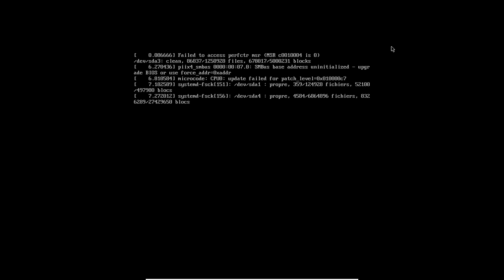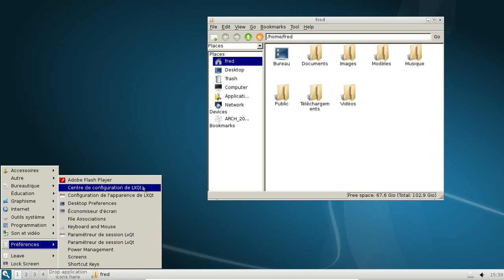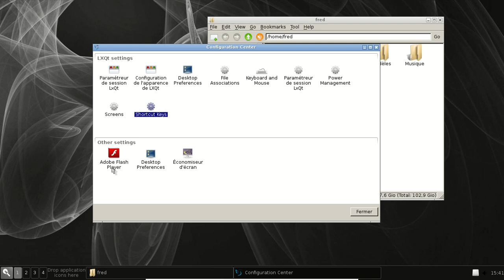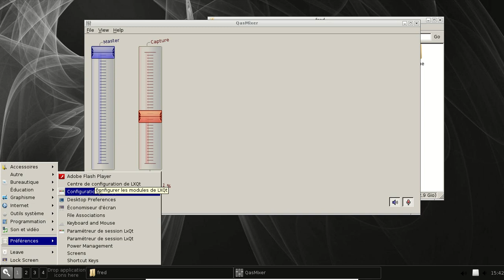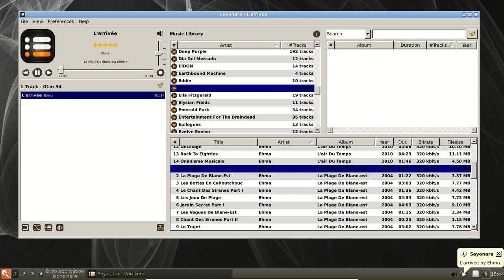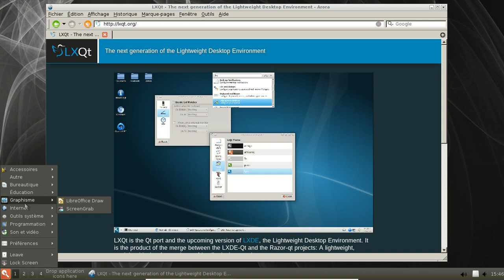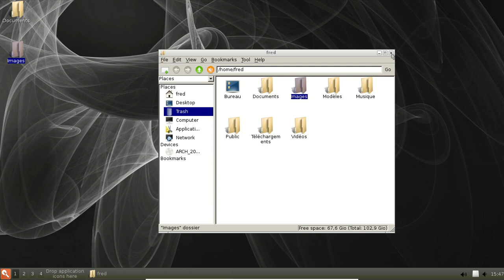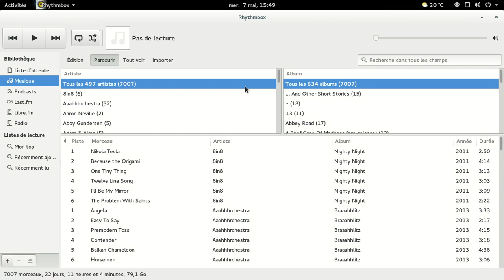LXQt 0.7, fusion entre Lxde et Razor-qt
Vidéo de présentation du projet LXQt 0.7, première version après l'annonce de la fusion des projets Lxde et Razor-qt en juillet 2013.